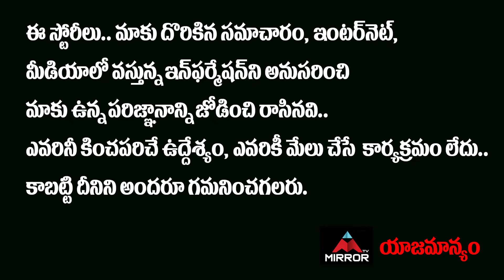Sai Pallavi Shocking Comments On Her Dance | Shyam Singha Roy Review | Hero Nani | Mirror TV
10.My Village Show Anil Geela About Bigg Boss 5 Telugu Entry | Anil Geela Wife Amani | Mirror Tollywood